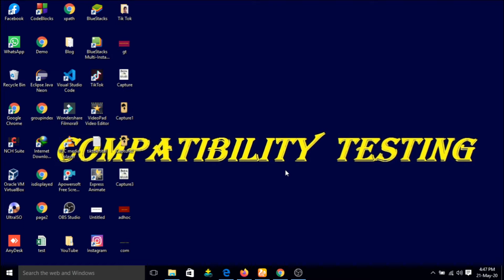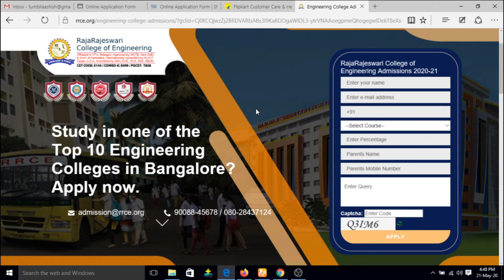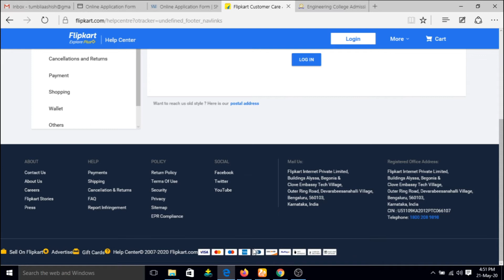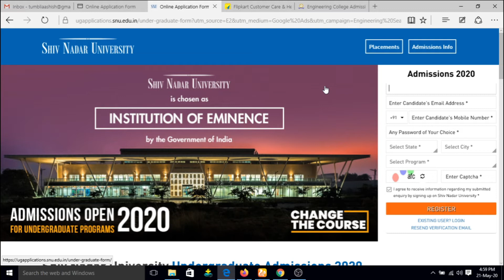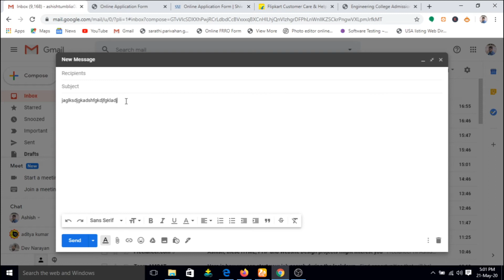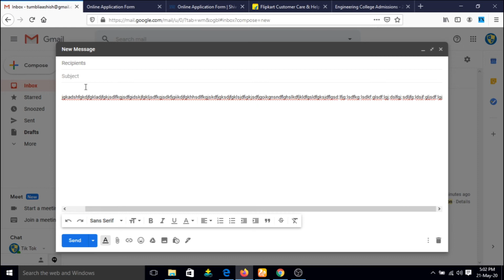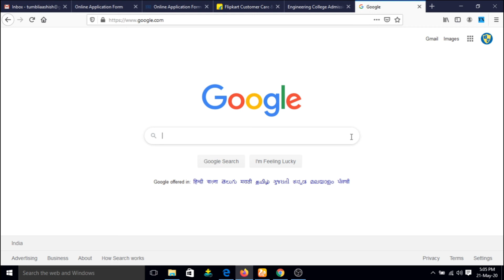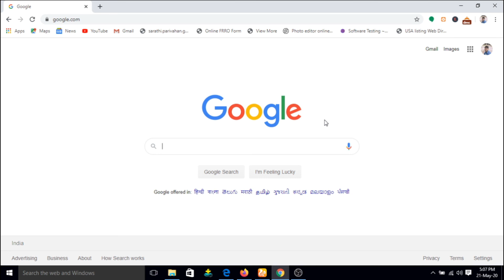How to do Compatibility Testing for different browsers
This video is all about what is compatibility testing and how you can do compatibility testing.